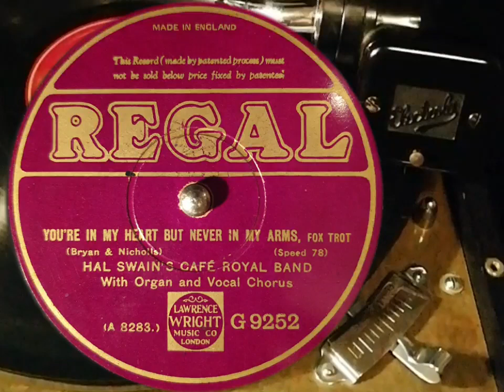You're in my Heart but never in my Arms - Hal Swain's Café Royal Band & voc. (Regal G 9252)